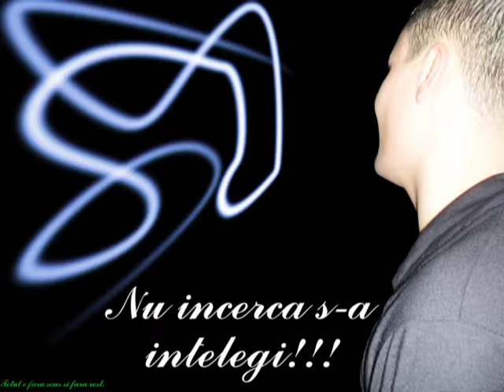Partidista91_1.avi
Album personal